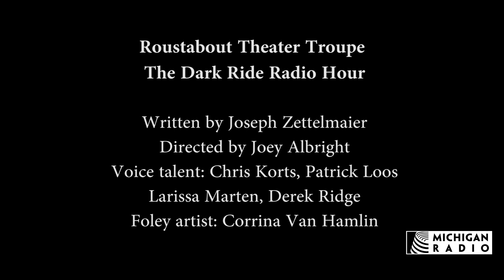Michigan Radio features The Roustabout Theatre Troupe and their The Dark Ride Radio Hour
Written by Joseph Zettelmaier, Directed by Joey Albright
With voice talents of Chris Korts, Patrick Loos, Larissa Marten, Derek Ridge and foley artist Corrina Van Hamlin.

One of the most famous radio broadcasts of all time happened on October 30, 1938.

Orson Welles, just 23 years old, and his Mercury Theater Company convinced many Americans that Martians had invaded with their radio adaption of H.G. Wells’ War of the Worlds.

It’s a reminder of the power of a radio performance, and it’s something that Joseph Zettelmaier wants to bring to audiences in Michigan.

Zettelmaier’s Roustabout Theatre Troupe is going around Southeast Michigan bringing creepy, spooky, old-time radio plays to audiences so people can see the actors and see how the sound effects are made.

And, in keeping with the fact that it’s almost Halloween, they’re calling it The Dark Ride Radio Hour.

According to Zettelmaier, The Dark Ride Radio Hour is full of "All sorts of fun stuff."

"It's a collection of four different radio dramas, all horror-themed, and they're all about different sorts of things," he said. "We have one set in the Civil War, we have one set in the middle of a snow storm in the Upper Peninsula, one set in the Christmas era during 1977 and one of them is set in a creepy cabin in the woods."

The Roustabout Theatre Troupe will be at Livonia’s Trinity House Theatre this Friday, October 21, doing The Dark Ride Radio Hour.